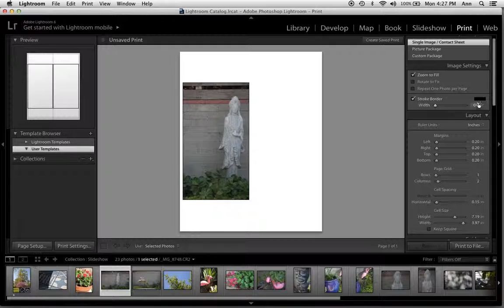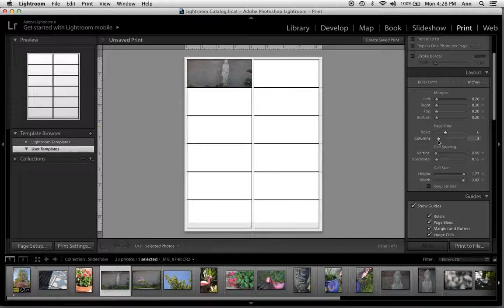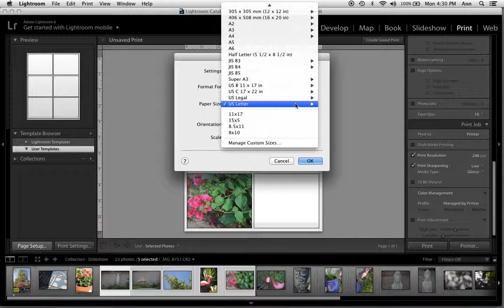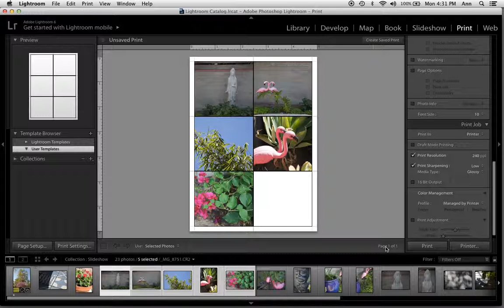Lightroom CC Print Module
How to use the Print Module to print single or multiple images.